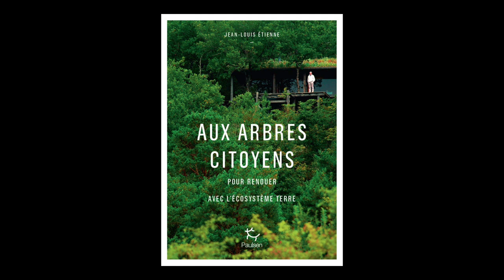Jean-Louis Etienne - Aux arbres citoyens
Jean-Louis Etienne, dans son livre "Aux arbres citoyens" décrit le rôle central dévolu aux arbres et aux forêts dans l'équilibre de la planète et propose des solutions écologiques pour en prendre soin à l'avenir, aux Editions Stock.
Entretien en partenariat avec Cap-Sciences dans le cadre du cycle ECHO